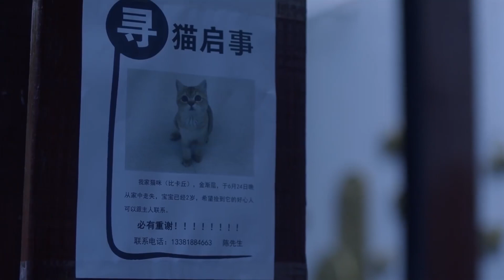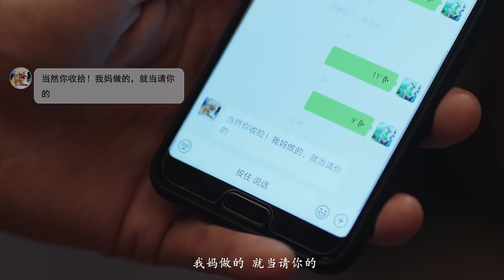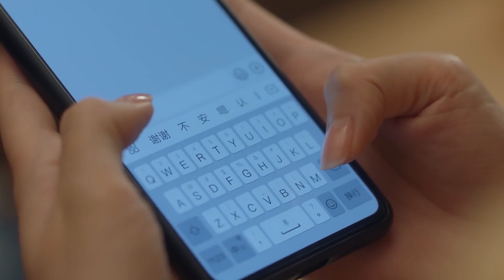鈡曉芹搞砸了工作，原本對她不耐煩的前夫竟然主動提出幫忙！|💕 Chinese Drama